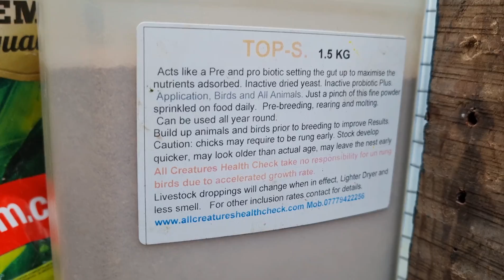My Racing Pigeon has 2 different coloured eyes